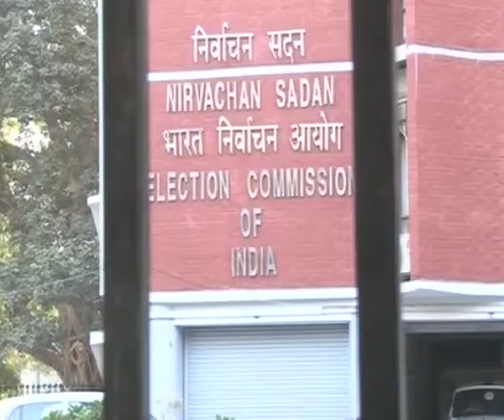Himachal Pradesh, Gujarat Assembly Polls To Be Conducted Separately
The Election Commission today announced the dates of polling for Assembly polls in Himachal Pradesh and said dates for Gujarat would be announced later. The large gap between the voting and counting of votes in Himachal Pradesh is to ensure there is no effect on voting patterns in Gujarat Assembly elections which will be held before 18 December, the Chief Election Commissioner told the media.